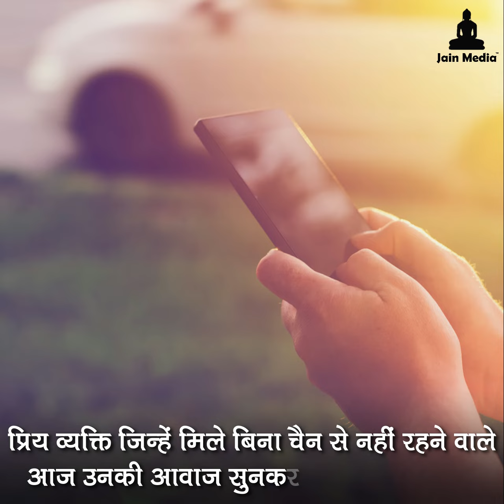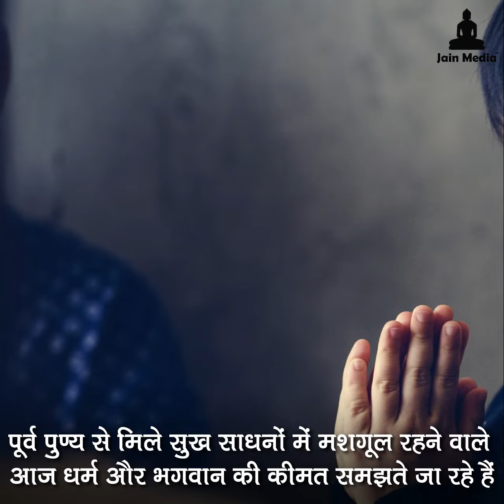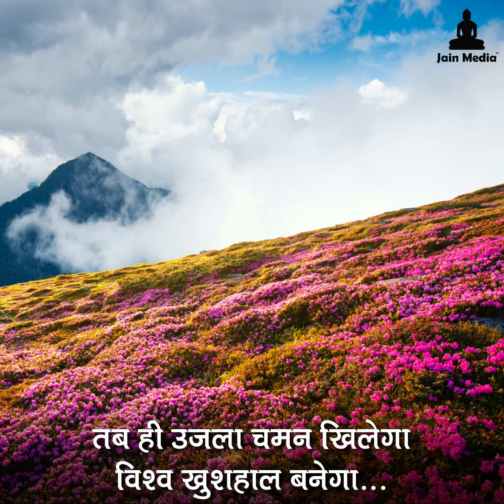Lockdown Kavita | Lockdown Poem | लॉकडाउन कविता | Jeenal. R. Jain | Jain Media | CoronaVirus Poem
Poem Writer : Jeenal. R. Jain. Bandamutha

प्रणाम,
लॉकडाउन और कोरोना वायरस पर ये अति सुन्दर कविता आप कल्याण मित्रों के साथ शेयर कर रहे हैं, जरुर सुनिए और आज के मानव की स्थिति महसूस कीजिये, प्रार्थना करते हैं कि आप सब सेफ और सुरक्षित है, आप अपनी भावना कमेंट द्वारा व्यक्त कर सकते हैं,
धन्यवाद
जय जिनशासन
अहिंसा परमो धर्म

Lockdown Kavita | Lockdown Poem | लॉकडाउन कविता | Jeenal. R. Jain | Jain Media | CoronaVirus Poem | कोरोना वायरस कविता